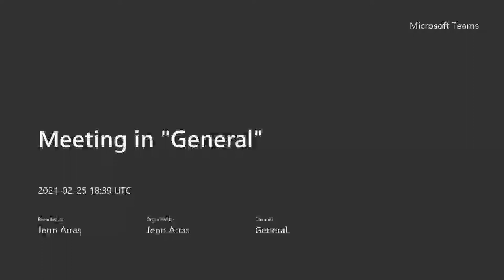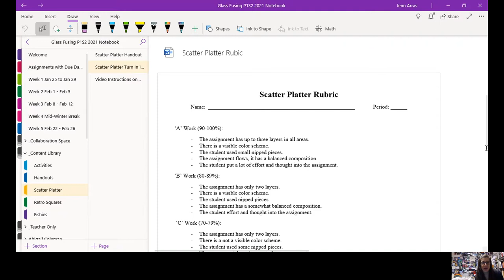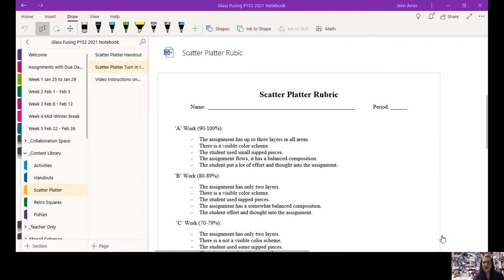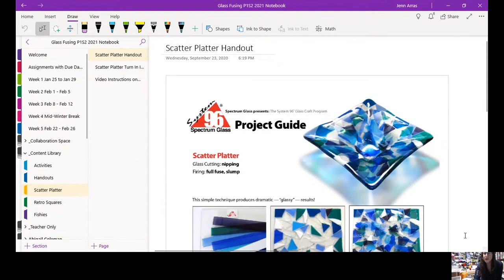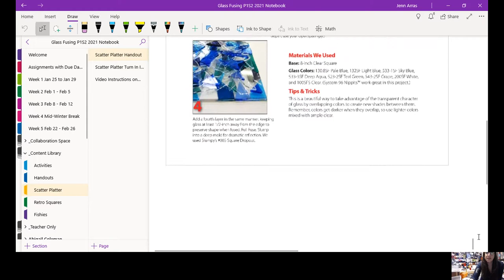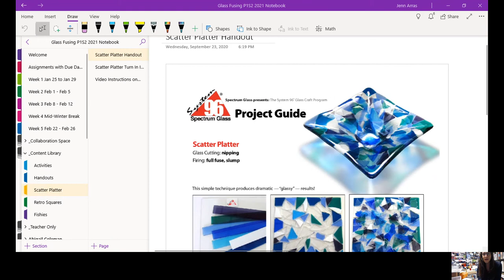Scatter Platter and using your Nippers